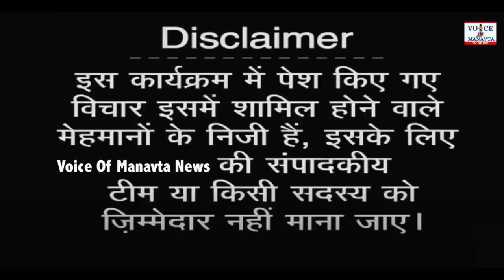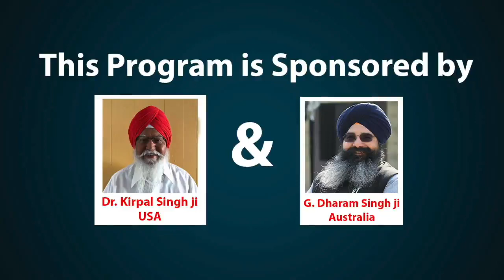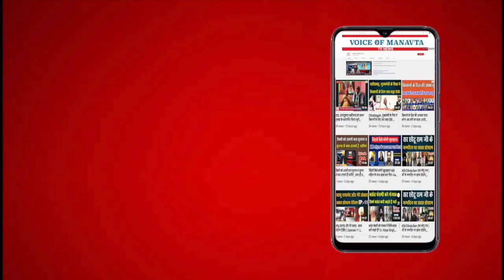मातृ पितृ दिवस के मौके पर प्रेरणात्मक महत्वपूर्ण चर्चा | Jagdish Kurrey | Voice Of Manavta News